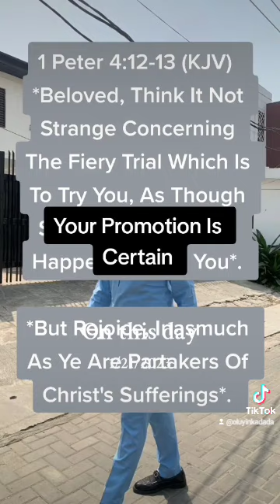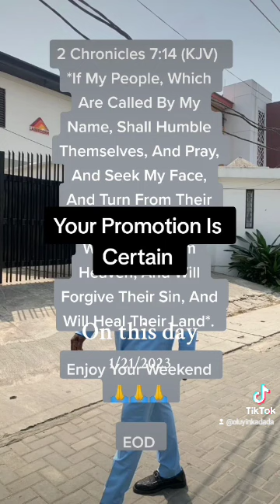Your Promotion Is Certain